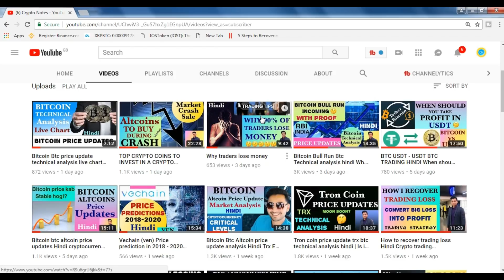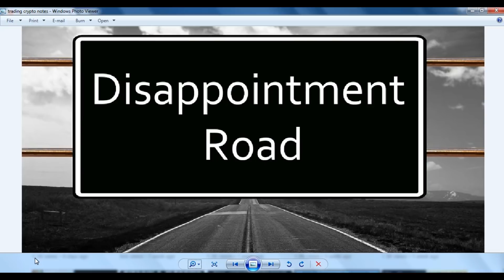Top reason why traders fail and give up on trading hindi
Why do most traders fail and give up on trading? Cryptocurrency trading can be brutal industry especially if you are new. This is an educational video which will teach you
why traders fails
why most of traders fail in trading
why 90% of traders lose money
how can we train our mind
Bitcoin trading is very risky business and when we do terrible trading mistakes then our portfolio go down and we blame to market. This happen when bitcoin price crash and altcoins and other cryptocurrencies follow them. We do not set proper stop loss strategies in trading and on the other hand we cut our profit margin in early stages. This video is very useful guide of trading.
Usually my youtube videos consists of these topics